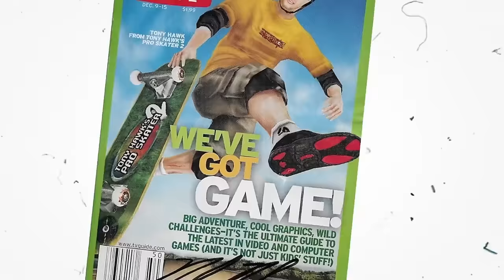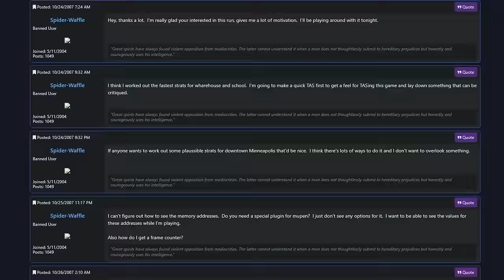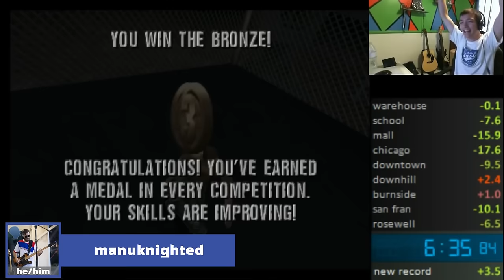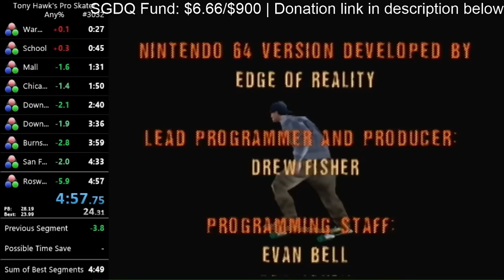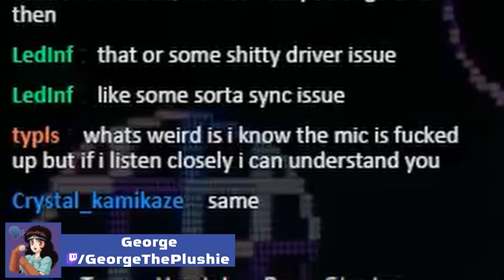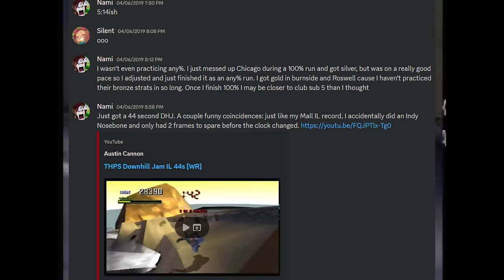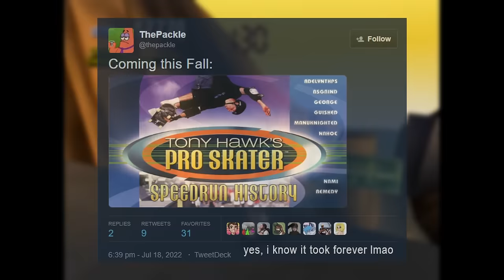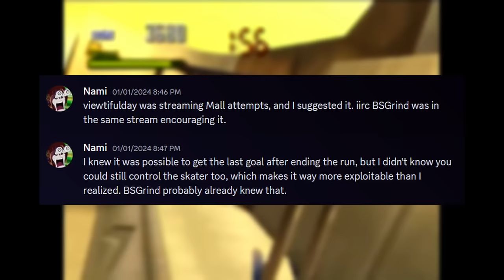The Speedrun History of Tony Hawk's Pro Skater 1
Tony Hawk's Pro Skater 1 is one of the most influential games in history - catapulting skateboarding into the spotlight and inspiring a new generation of skaters. The games have since spawned multiple gaming communities, each with their own goals and objectives and style of play. For one group, they want to do one thing: complete the game as fast as possible.

For almost ten years, the THPS Speedrun Community has been growing, breaking records, and pushing the games as far as they can go. While each game has their own story to tell, this video/documentary starts from the beginning with the first Pro Skater game.

Join me as we go back in time - covering nearly twenty years of history - to uncover the community's origins, the rise of the world's best players, the fall of numerous records, and aspirations for the future!

Chapters:
0:00 - Intro
2:56 - The Beginning
20:26 - The SDA Run Falls
35:39 - Road to SGDQ
50:55 - The Shockwave
1:00:24 - The Cracks Show
1:15:40 - Nami
1:24:53 - Adelyn
1:36:07 - The Future (Outro)